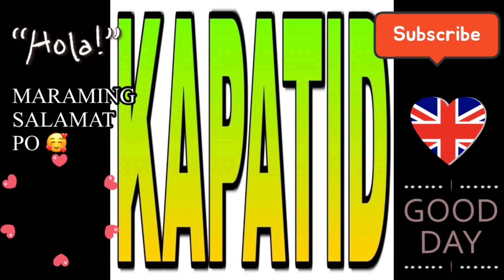JO MALONE PLUS MORE | BRITISH - FILIPINA LIFE IN THE UK